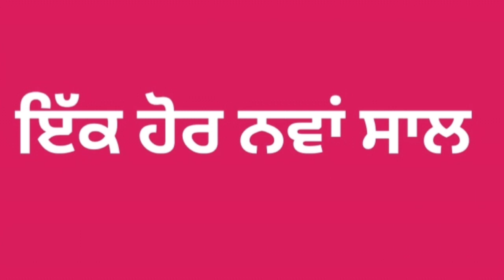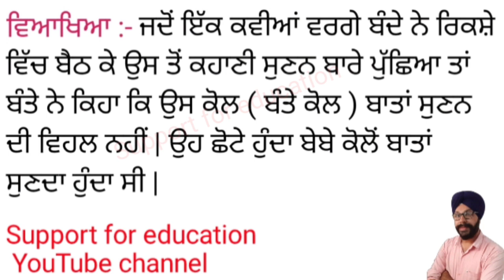ik hor nava saal novel 10th class prasang sahit vaikhya vartalap ek hor nawa saal class 10 punjabi a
ik hor nava saal video links

ik hor nava saal novel 10th class question answer
ik hor nava saal novel 10th class
bante da patar chitran
ek hor nava saal novel in punjabi
class 10 punjabi ik hor nava saal
ek hor nava saal
ek hor nava saal novel in punjabi class 10
ik hor nava saal 9th class question answer
ik hor nawa saal
support for education
class 10th punjabi a paper
punjabi paper a 10th class
punjabi important question class 10
bante da pater chitran
class 10th punjabi ik hor nava saal
ek hor nava saal novel in punjabi question answer
ik hor nava saal
ik hor nava saal novel
pseb punjabi class 10
punjabi novel ik hor nava saal question answer